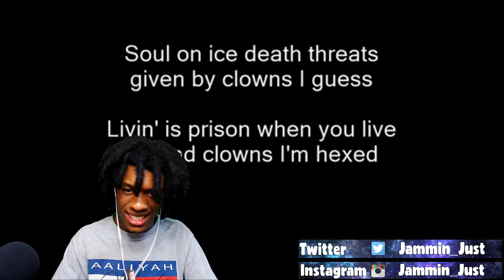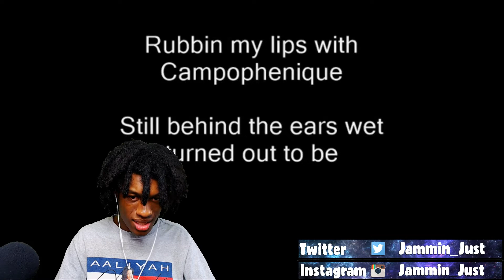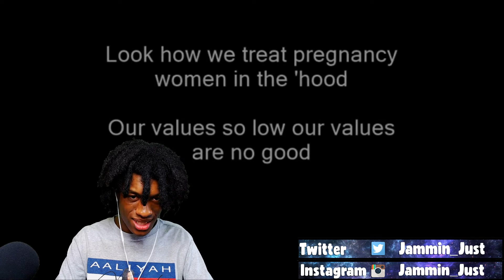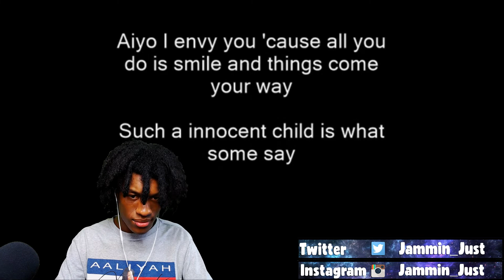Nas - Book Of Rhymes Reaction